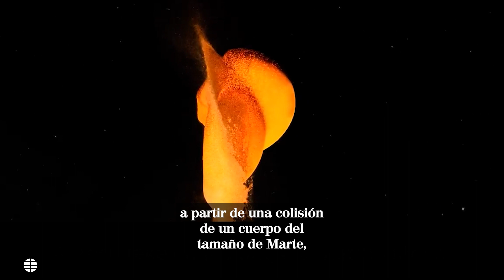Impresionante recreación de cómo se pudo formar la Luna en cuestión de horas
No en meses ni en años, la Luna pudo formarse en cuestión de horas tras la colisión de un cuerpo llamado Theia, del tamaño de Marte, contra el planeta Tierra. (Vídeo: NASA)